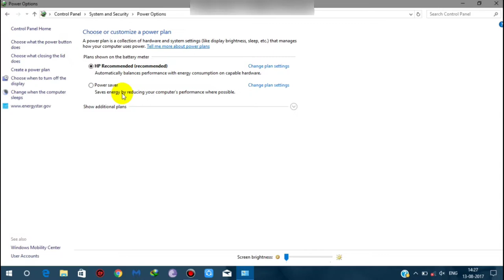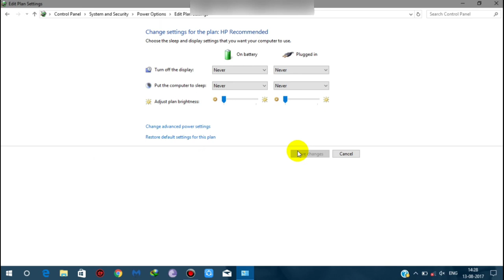How To Keep Laptop On When Lid Is Closed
In this video you will learn how to keep your windows 7/8/10 laptop on even when lid is closed. This method is common to Windows 7/8/8.1/10 and I demonstrated in Windows 10. By turning this feature you can keep your laptop on even when its lid is closed in windows 10/8/7. You can listen to songs/music when lid is closed.